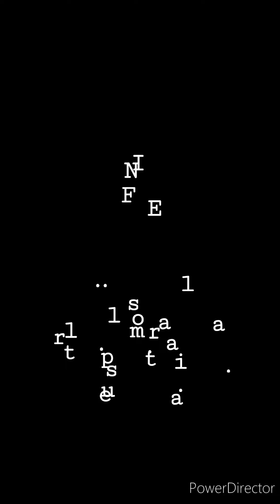TI LEGGO UN LIBRO: Miss Marple: Nemesi di Agatha Christie - Cap. 17-18-19-20-21-22-23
Ultimi capitoli:

Capitolo 17: Miss Marple indaga
Capitolo 18: L' arcidiacono Brabazon
Capitolo 19: L' ora degli adii
Capitolo 20: Miss Marple comincia a vedere chiaro
Capitolo 21: L' orologio batte le tre
Capitolo 22: Miss Marple racconta tutta la storia
Capitolo 23: Epilogo